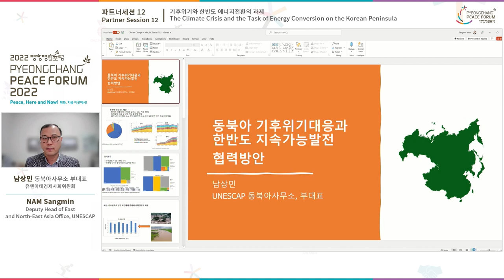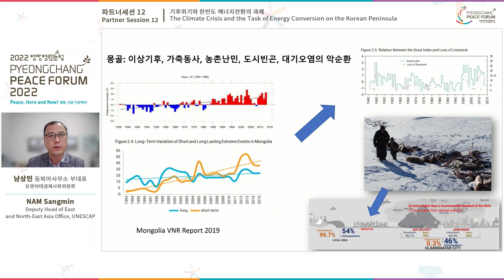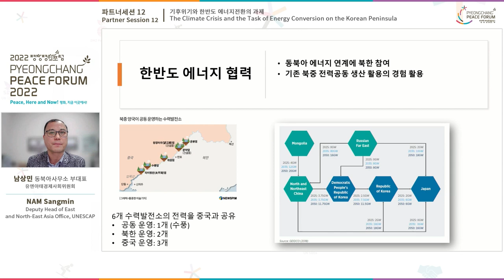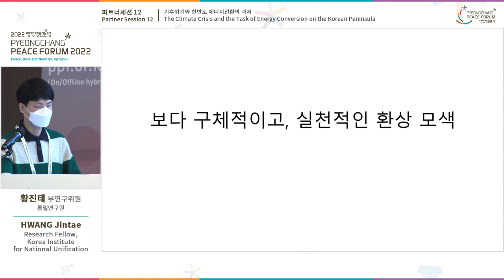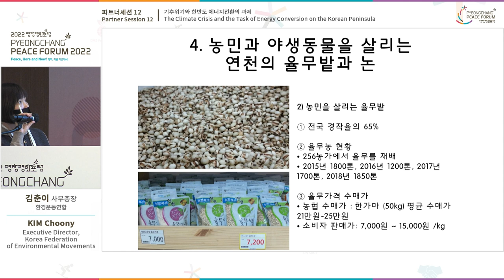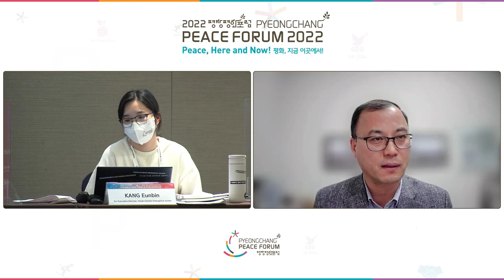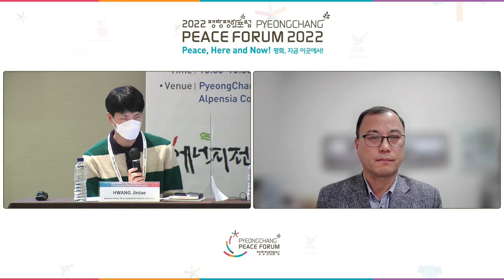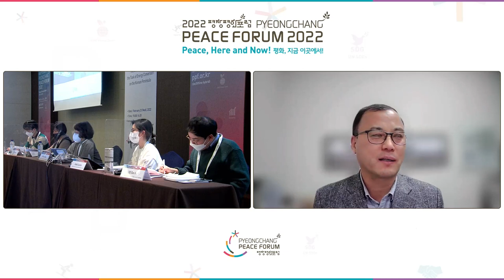PyeongChang Peace Forum 2022_ Partner Session 12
15:00 - 16:30 [Partner Session 12]
   (KST)           The Climate Crisis and the Task of Energy Conversion on the Korean Peninsula.